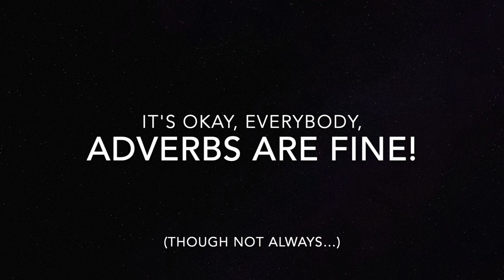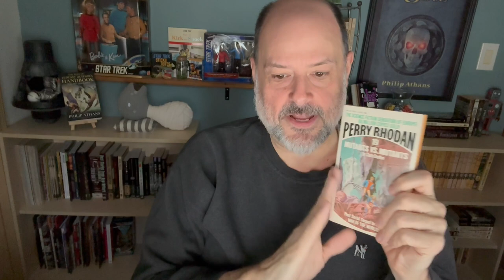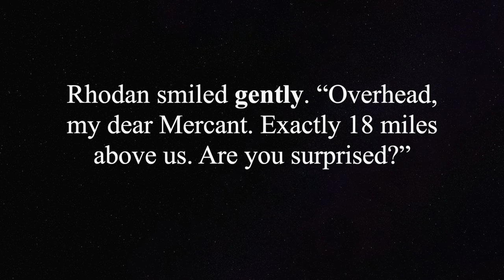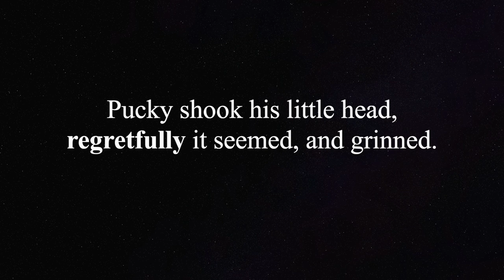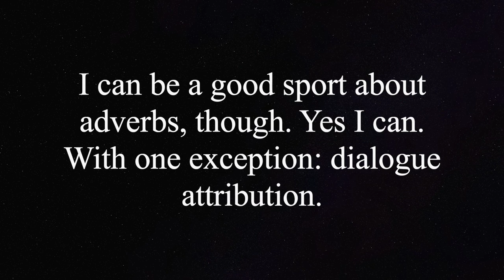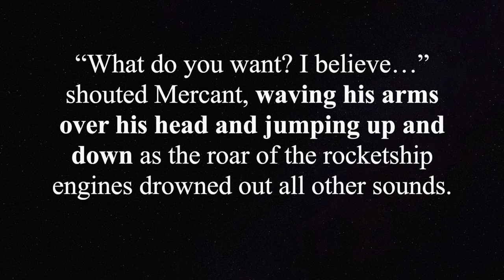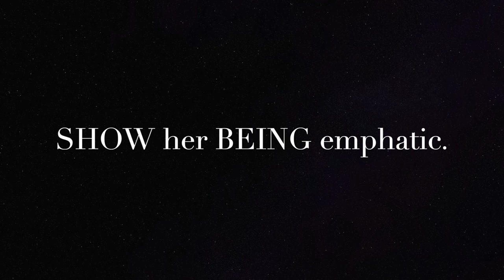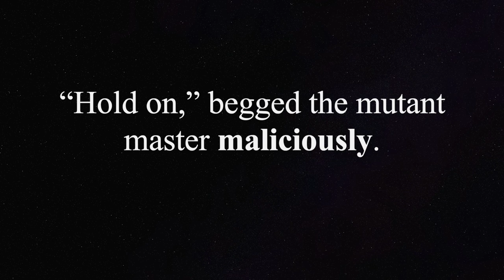ADVERBS ARE FINE!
Are you counting adverbs in your manuscripts and deleting them? Have maybe even well-meaning people told you adverbs are terrible, awful things that destroy writing careers?

Good news, everybody… that’s nonsense!

Adverbs are perfectly fine, almost every single time. In this video we’ll get into when adverbs can be a problem, and how to easily help your readers get the fullest possible experience from your fiction.

Books mentioned…
On Writing by Stephen King
Perry Rhodan: Mutants vs. Mutants